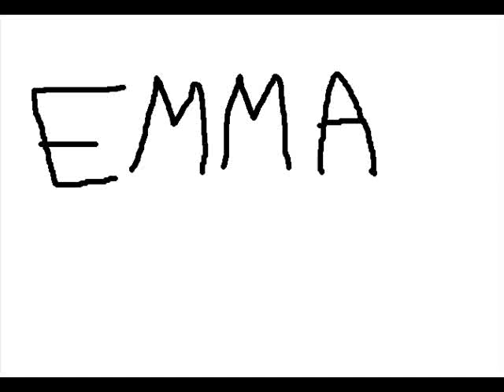Wumbo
Audio from Spongebob
Is it!?YES IT IS!When Jiji animates she does more than lip syncing!:D
Yep!I`m trying to make my videos more animated rather than just mouth movements.I`mma add blinking/hand and head movements/etc.
Emma is the pink doggie.Jiji is the brown cat with aqua hair.Blah blah.
Created with  Microsoft Paint and Windows Movie Maker.